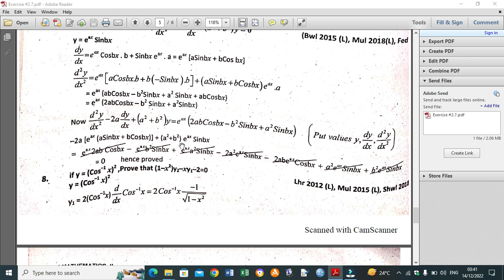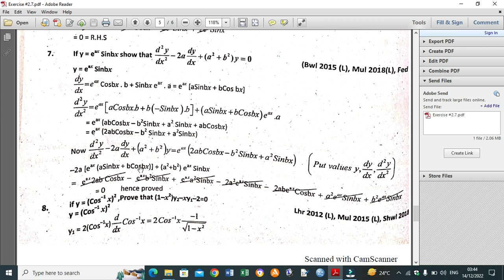Derivatives||Derivatives of trigonometric functions||Chapter#2||Exercise#2.7||Q#7||Math for 12 Class